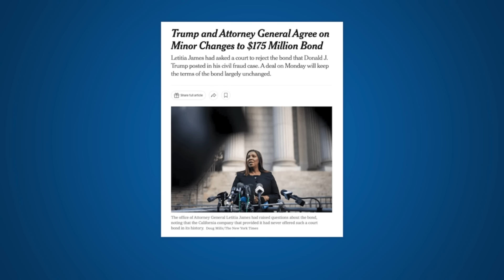Trump FOLDS on His SCREWED UP Fraud Bond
Michael Popok and Karen Friedman Agnifilo on the Legal AF podcast, discuss and debate: the intricacies of the NY civil fraud bond hearing to ensure that Trump has posted enough cash to back the bond.